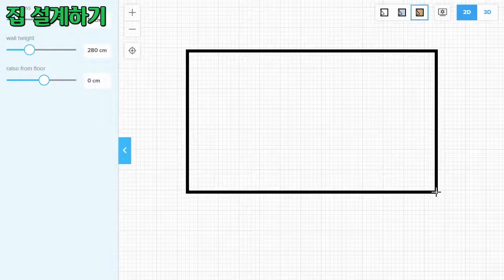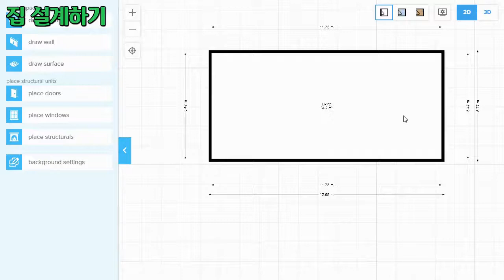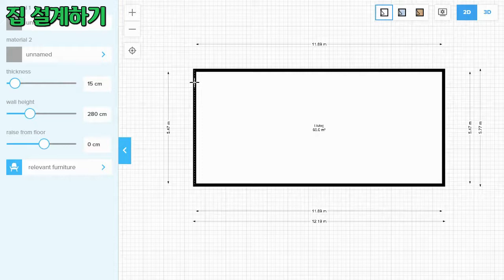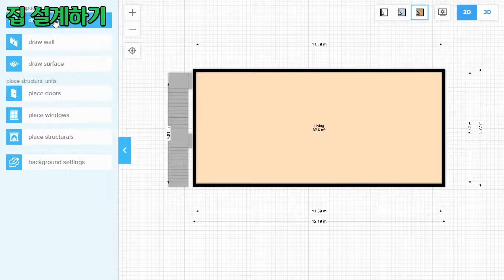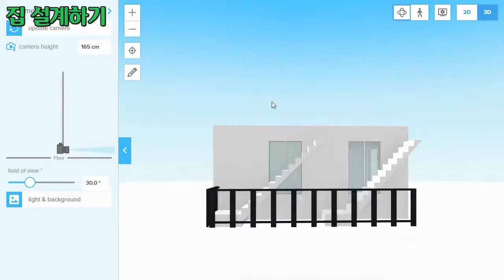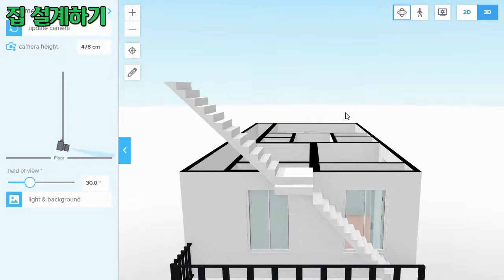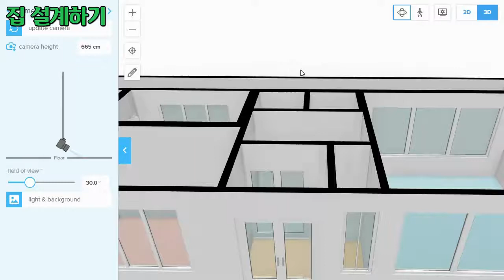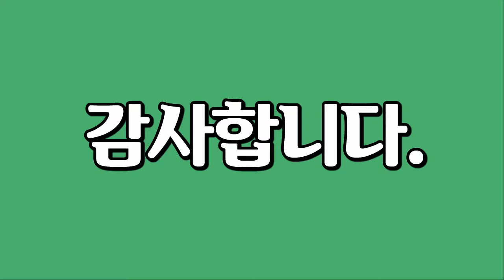집 설계하기 4, Floor Planner로 설계도를 만들어 보기